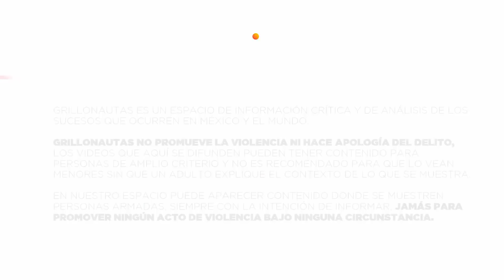Los de "Jalisco" se deslindan de "colgados de puente" en Zacatecas